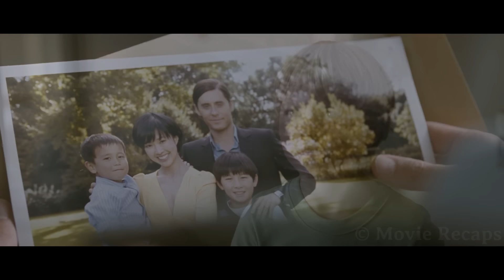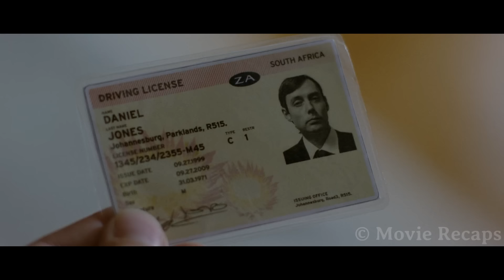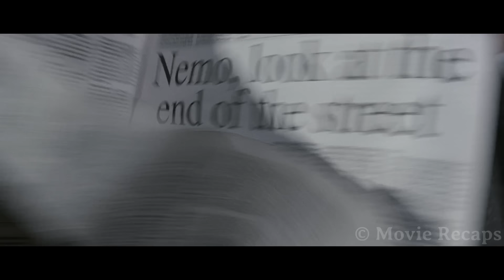At 118 Years Old, He is The Last Mortal Person on Earth After Humanity Achieves Immortality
An old man wakes up in a future where everyone is immortal and shares his story, explaining he has always had the power to see all the alternate timelines created by his life choices.